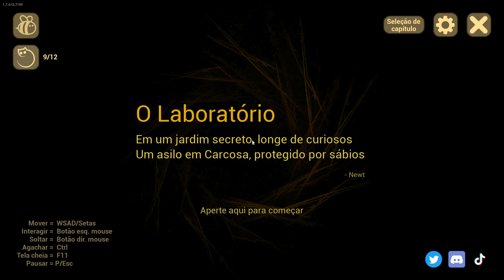TERROR DO BEBÊ DO MAL VOLTOU! Baby in Yellow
O Bob Esponja jogou todas as versões do nosso querido Bebê de Amarelo encapirotado, porém desta vez, ele jogou o Baby in Yellow 2023! Com uma nova atualização na qual explica todos os segredos e mistérios, além de apresentar o NEWT! Um amigo robô e a Gata Preta!
Será que o Calça Quadrada levou muito susto?

Vire um Amendobobinho e tenha acessos exclusivos! Com Diversos Emotes Exclusivos do Canal e muito mais!

Skype: timidogamer